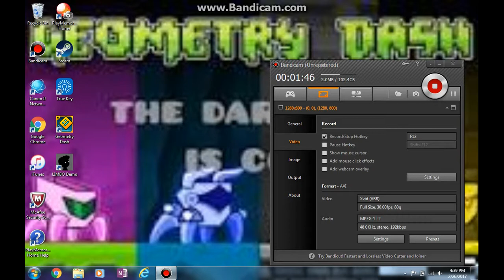I FREAKED OUT | Town of Salem